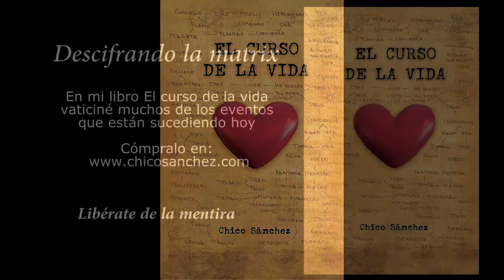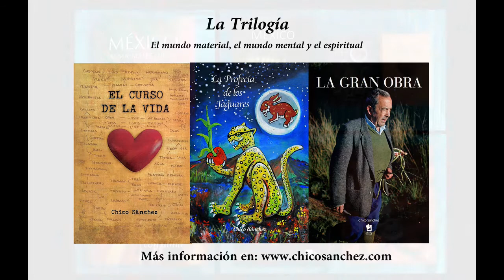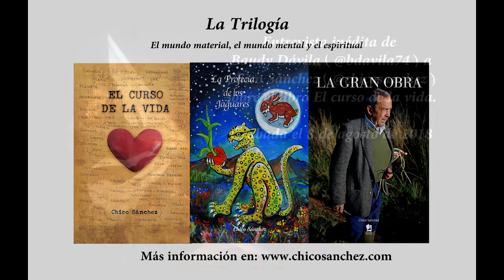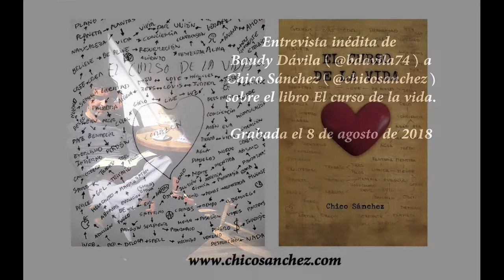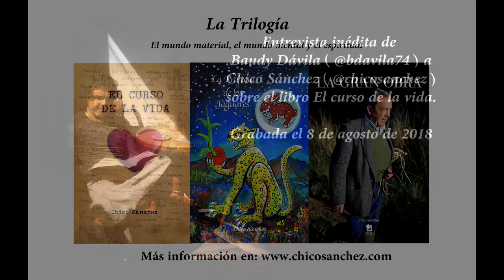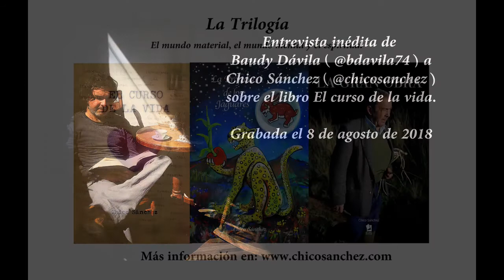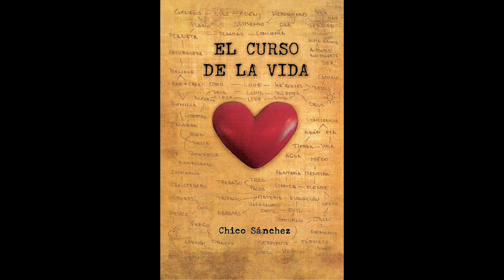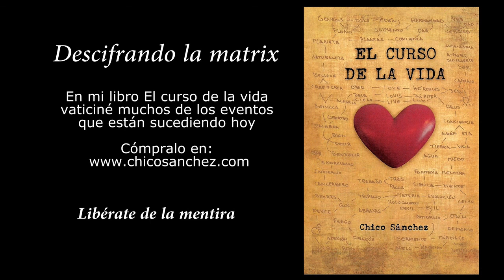Entrevista "profética" del 2018 sobre El curso de la vida